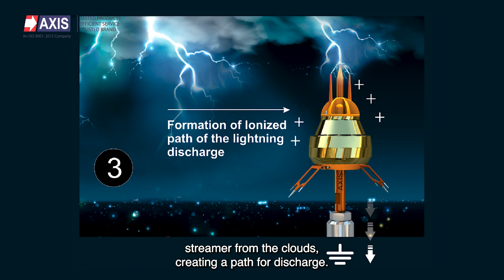ESE Lightning Arrester VS Conventional Arrester - Differences in Functions & Applications Explained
In this video,  we have explained the clear difference between the ESE Lightning Arrester and Conventional Lightning Arrester by understanding their working.

Why are Lightning Arresters used?
To protect structures and electrical systems from Lightning Strikes,  Lightning Arresters are mandatory. These Lightning Arresters defend the power system by forwarding high voltage surges to the ground.

They provide a low impedance path when the travelling wave of lightning reaches a certain level and gets grounded without affecting the structure.

ESE Lightning Arrester:
The key purpose of using the ESE Lightning Arrester is to become the fast conductive point of discharge for the lightning bolt & ground current safely. Hence instead of hitting random objects or the structure of the facility, the lightning bolt will conduct through the ESE lightning arrester and the high voltage spike will get grounded safely.

Conventional Lightning Arrester:
The Conventional Lightning Arrester consists of Franklin Rods. Their effectiveness is decided based on their position, morphology, materials used, and physical reaction that is performed due to the electrostatic field during the lightning.

0:00 Introduction
0:28 What is a Lightning Arrester?
1:13 Types of Lightning Arresters
1:27 Conventional Lightning Arresters
2:41 ESE Lightning Arresters
4:21 Main Difference Between Conventional & ESE Lightning Arrester
5:22 Conclusion

Axis is a leading manufacturer and supplier of Electrical Components to over 80+ Countries.